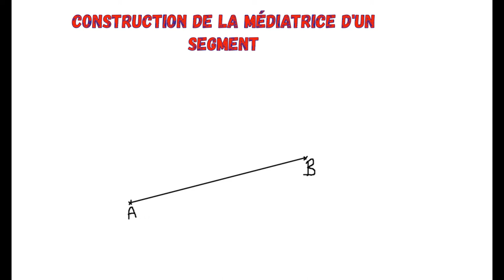Construction de la médiatrice d'un segment